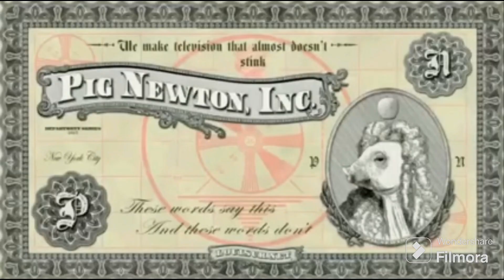Bays Thomas/Pig Newton Inc./Spartina Productions/Hub Network (2014)